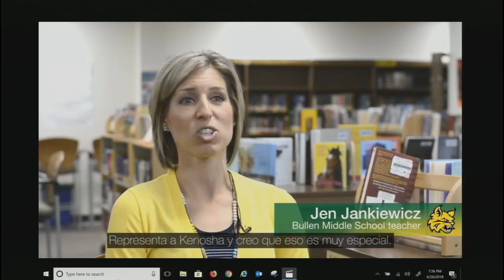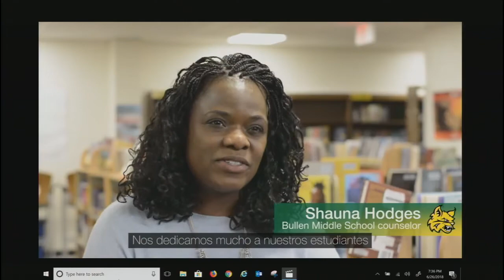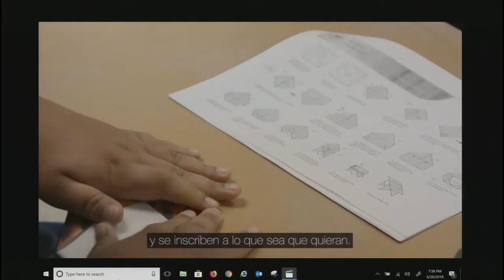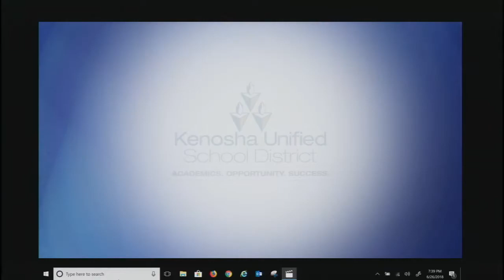KUSD Regular School Board Meeting 6-26-18